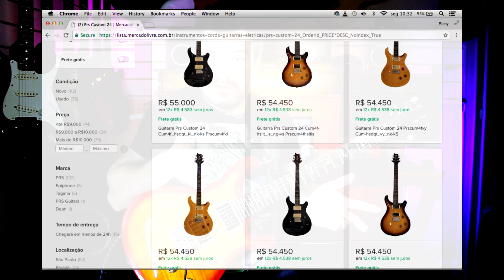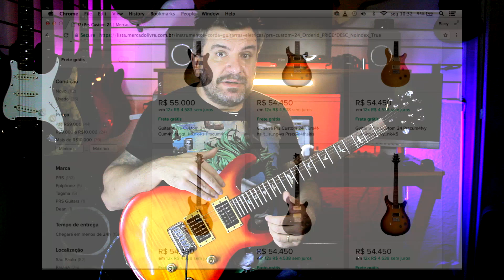Olha Essa História!!! Você Precisa Ver - A Coisa Mais Louca Que Me Aconteceu Na Vida!!!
Nesse vídeo inusitado,eu conto uma história real que me aconteceu,talvez a coisa mais louca que aconteceu na minha vida com relação a guitarras...
Assista o vídeo até o final e surpreenda-se com esta história de vida que dura mais de 20 anos.
Um vídeo curto para uma história de 20 anos!!!
Vale a pena você assistir até o FINAL...